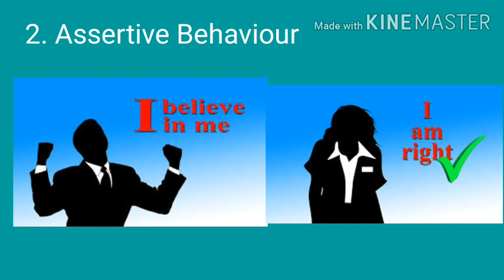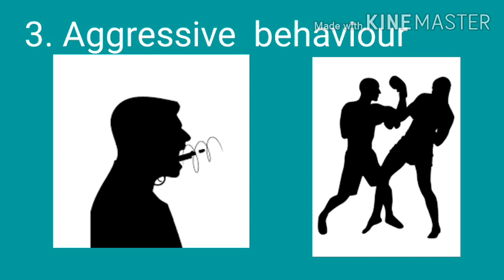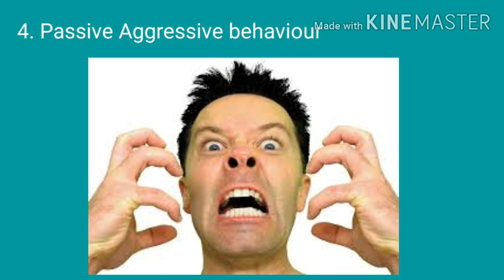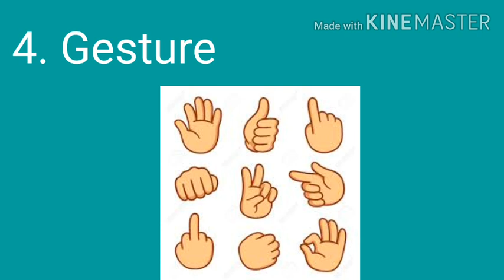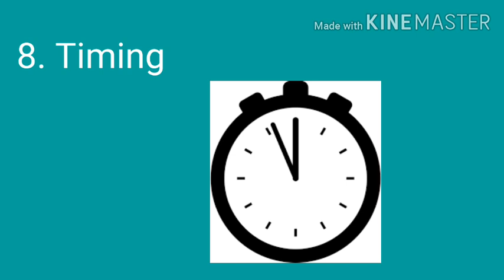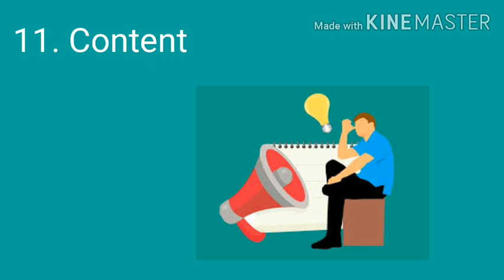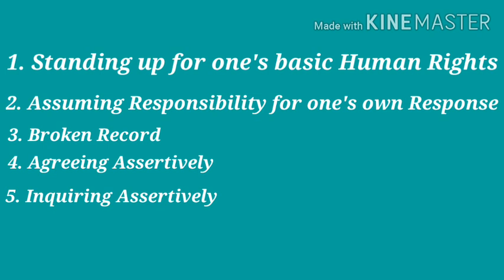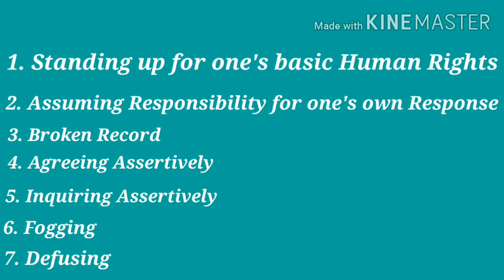Assertiveness Training/Assertivenesstraining in MentalcHealth Nursing/Thought Stopping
As many of us has little bit of such issues which they avoid to accept intentionally or unintentionally that is not good for mental health.

So just a small initiative to acknowledge people more about such issues.

b. thought stopping